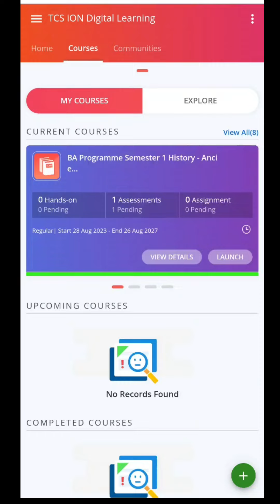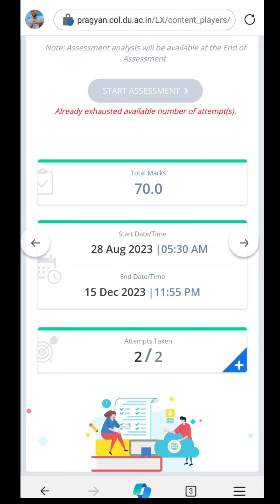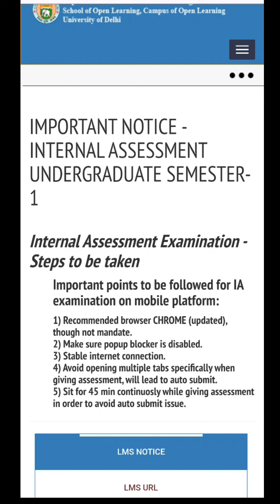SOL Internal Assessment Date Extended | Semester 1 All Course | New Guidelines